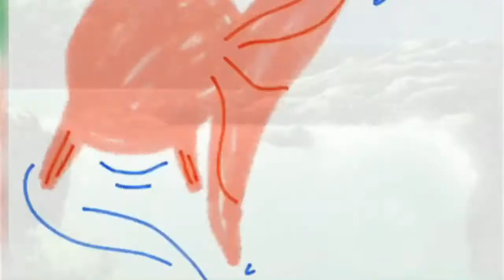Unsure of Joy or Sorrow - short poem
We appreciate your likes and comments 😊 Thanks for showing your support! 🙌

To start to familiarize yourself with the qualities and themes of each channel, go to PLAYLISTS and watch the Introduction Video for each of the 12 signs. ♈♉♊♋♌♍♎♏♐♑♒♓

New Adventures of Galaxy Rose 🌹

Did this video touch you in some way? All contributions to support the making of this content are greatly appreciated.